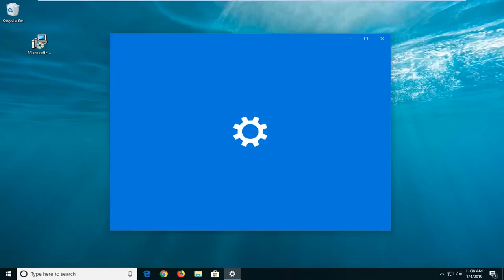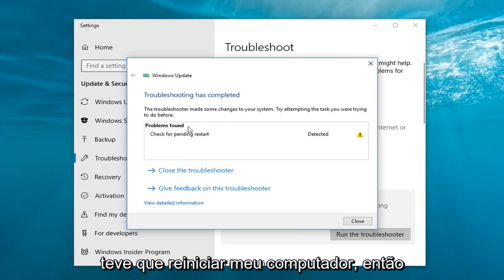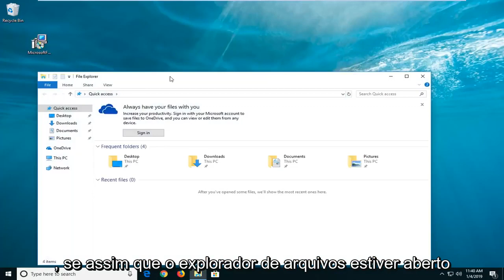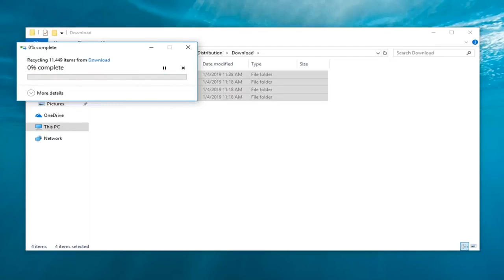Resolvido: a limpeza do Windows Update travada acontece na limpeza de disco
Como corrigir a limpeza de disco travada na limpeza do Windows Update. Mostra como corrigir o problema de travamento da Limpeza de disco ao tentar limpar arquivos antigos de atualização do Windows.

A Limpeza de Disco é um utilitário de manutenção do sistema que vem pré-instalado pela Microsoft. Ele é usado para liberar espaço no disco rígido de um sistema, verificando e analisando os arquivos armazenados em seu sistema. Se o utilitário descobrir que os arquivos não estão sendo usados ​​ou não são mais necessários, ele os excluirá e você receberá espaço livre. Isso inclui a exclusão de cache desnecessário, arquivos temporários ou pastas, etc.

Às vezes, quando você executa o utilitário na partição do sistema, ele trava durante a limpeza do Windows Update Cleanup. Esperar funciona para alguns usuários, no entanto, se ficar travado para sempre, torna-se um problema, pois impede que você utilize o utilitário. Muitos usuários tiveram esse problema, e a correção é bastante fácil, mas antes de entrarmos nisso, vamos analisar as possíveis causas desse problema.